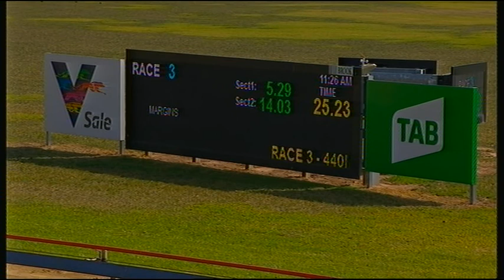SLE SUN 29 MAR 20 R3